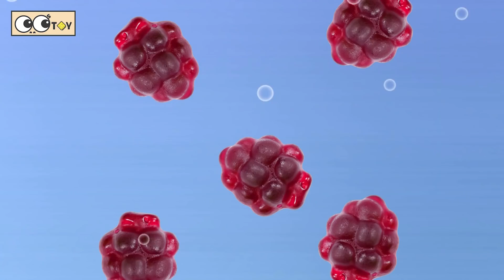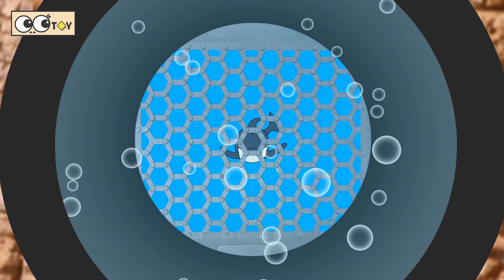[EN] Whales live under the wash basin 3ㅣkids animals animation, whales adventureㅣCoCosToy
Today animals are pacific white-sided dolphin, blacktip reef shark, pygmy sperm whale, Blainville's Beaked Whale, Zebra Shark, sperm whale, Ganges River Dolphin, platypus, turtle, tiger shark, Sawfish, tree frog!!
let's learn whales names in english!

Hello~! friends! we make Dinosaurs & Animals Video!
Let's learn about Dinosaurs, animals and bugs names in english with CoCosToy English.
kids english learning and english stories for children! (cartoon and animation)